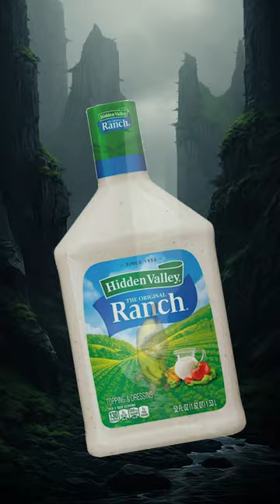Official Chicago Banana Cat Music Video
Why does William keep making these?